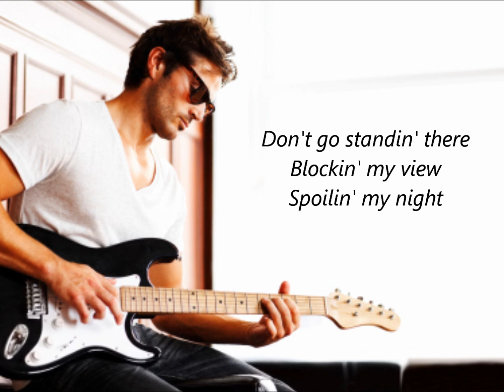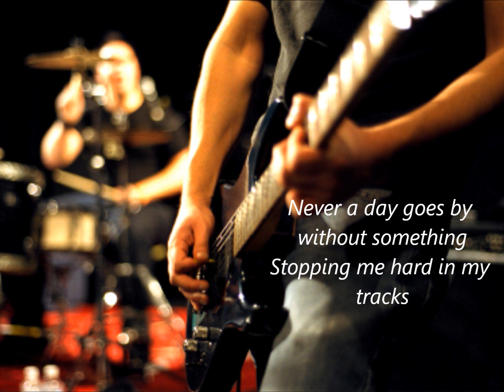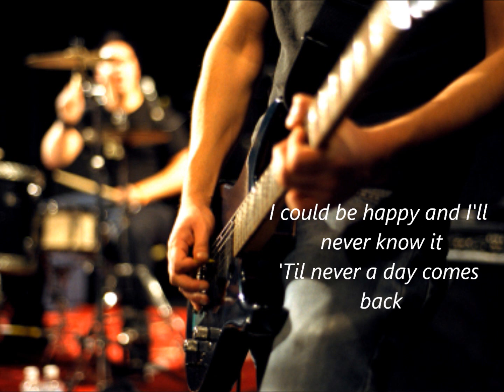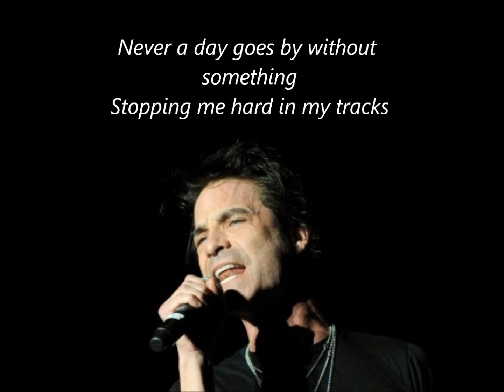Wood - Never a Day (with lyrics)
Song from the Movie "Serendipity"